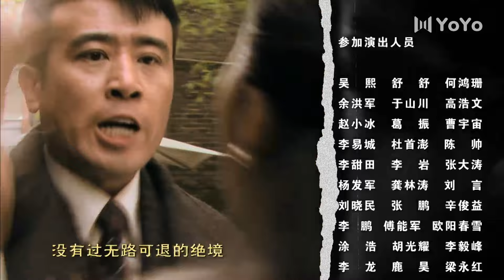暗戰 05 | 於和偉、王媛可 熱血少年因故掌握重要機密，從而捲入各方勢力暗戰的故事